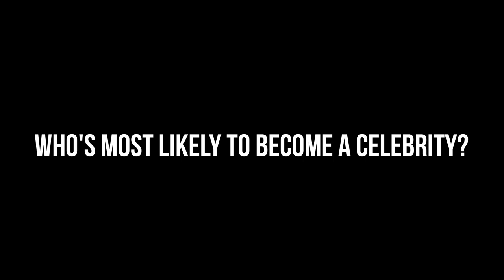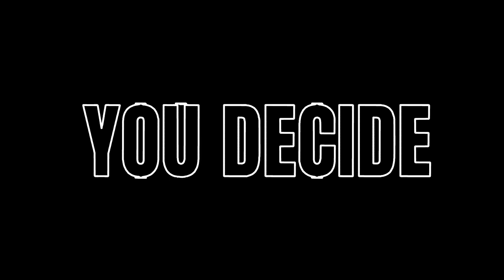Get to know YDP | YDP PODCAST EPISODE 1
Introducing YDP (You Decide Podcast). Bringing Real talk, chill vibes and debates with a lot of banter!

EPISODE 1
We play a game of Who’s most likely, speed debate over Usain Bolt vs. Michael Phelps and discuss the beginnings of YDP and why we decided to start a podcast.

Timecodes

0:00 - Intro/Teaser
2:31 - Who's Most Likely?
7:15 - Speed Debate (Usain Bolt is a better Olympian than Michael Phelps
10:35 - Deep Dive - Story of YDP, how we know eachother etc.